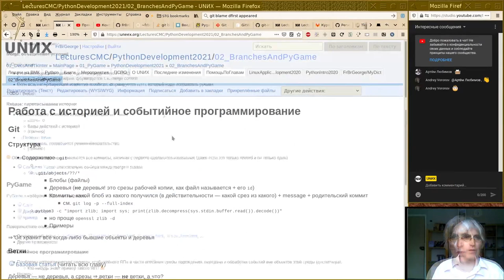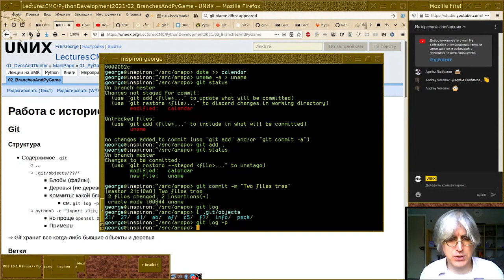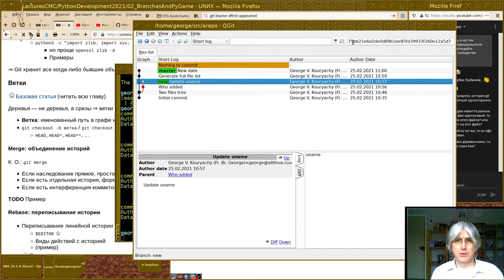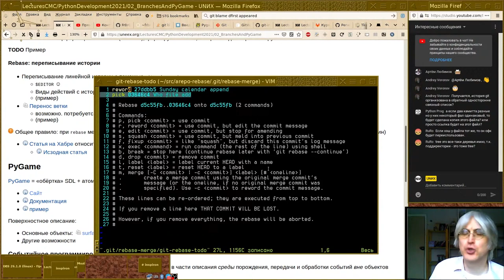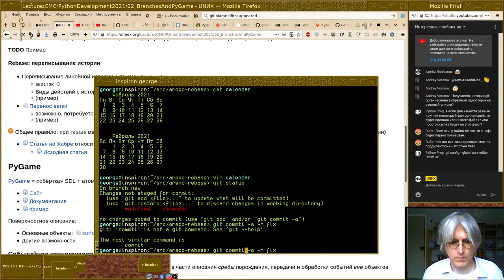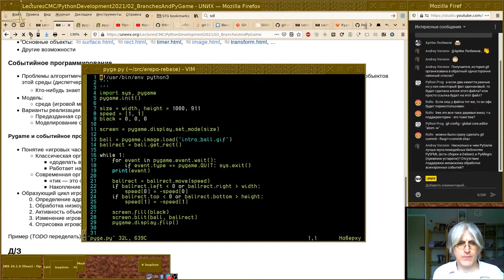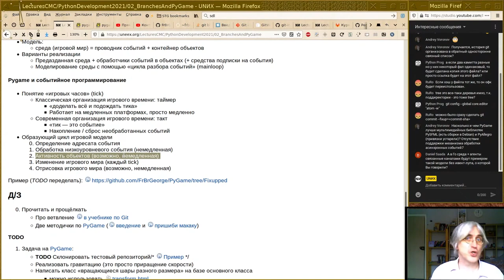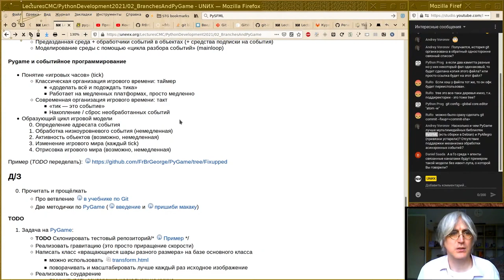02. Работа с историей; событийное программирование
Монтаж прямого эфира от 25 февраля